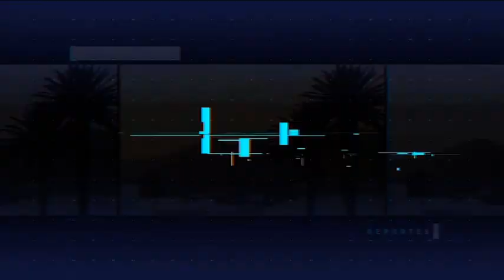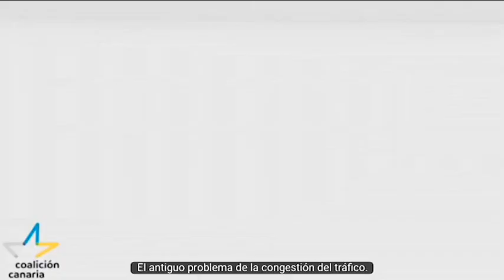Entrevista a David Rocío 25/05/2023